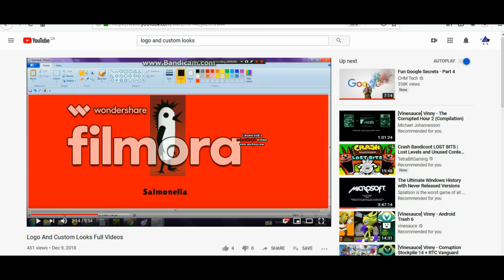Logo Looks Part 2